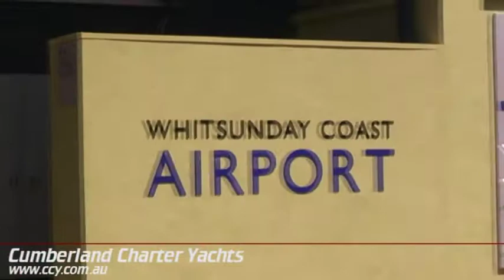Million Dollar Memo entry for Cumberland Charter Yachts